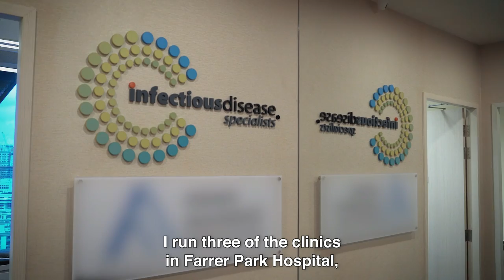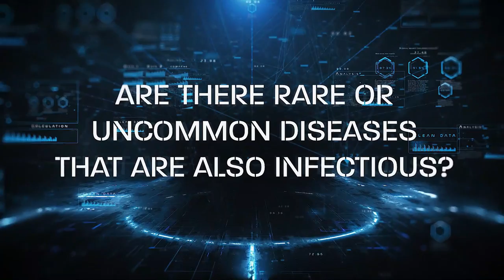Infectious Disease: An Introduction | Dr Loh Jiashen (Infectious Disease Specialist)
What are infectious diseases? Why are infectious diseases more common now as compared to decades and centuries ago? What are the types of infectious diseases out there that are common versus those that are rare?

Hear why Dr Loh Jiashen, Infectious Disease Specialist in Singapore, describes infectious diseases specialists as 'academic social butterflies', and why he says that infectious diseases specialists are 'Sherlock Holmes'!

0:00 - Opening
0:12 - Introduction to Dr Loh Jiashen
0:26 - What is an infectious disease?
1:36 - What conditions do you normally deal with?
2:48 - Are there rare or uncommon diseases that are also considered infectious diseases?
4:03 - At what stage should a patient seek help for infectious diseases?